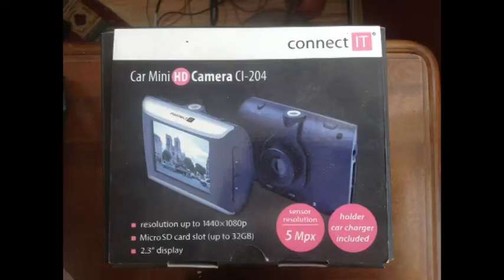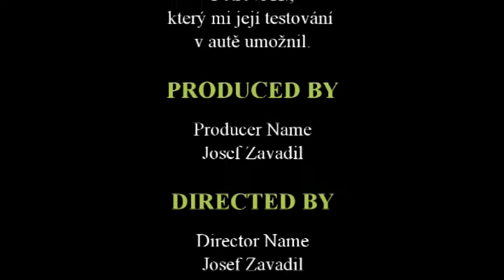iPad Mini: Car Mini HD Camera CI-204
Car Mini HD Camera CI-204, test v autě